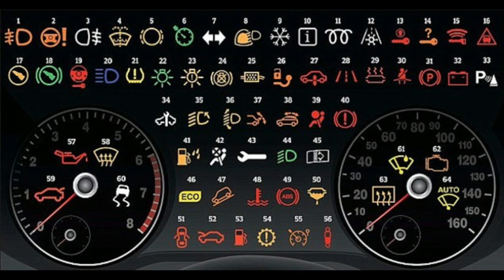Parking Brake Light : Is It Safe to Drive With Parking Brake Warning Light On? What To Do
Brake system repair costs, Save Money on Car Repairs, This warning light may indicate that the brake fluid level is low and If the ABS warning light is also illuminated this signals that the braking system has malfunctioned and your brakes may not be functioning properly. Should that be the problem, the Electronic Brake Force Distribution (EBD) warning light may also be illuminated.
Dashboard lights can be confusing and worrisome.
There's so many of them!.
What do they all mean?
Don't worry, they are not all bad.
We made this video to help you understand the meaning.
How do warning lights work?.
When you start your car, you will notice the lights on the dash come on all together.
This is to check that all the bulbs and connected components are working as they should.
These should turn off after a few seconds, but if one or more stay illuminated, it is to warn of potential problem.

Dashboard warning light comes in my car.
Dashboard warning light symbols.
Common car dashboard warning lights.
How do I reset my dashboard warning lights?
How to Remove the  Light On Your Dashboard?
DIY
DIY Video
DIY Repairs
AUTO REPAIR
Warning light appears on your dashboard.
Can you reset warning lights?
How to Reset the Warning Lights on the Dash
How do you reset the warning lights on a car?
Can I still drive with a warning light?
Dashboard warning lights
Dashboard Icons & Lights Meaning
Dashboard Signs and their Meanings
Dashboard Warning Light
DASHBOARD WARNING LIGHTS!
Warning lights on your car's
dashboard - what do they mean?
How To Test And Fix!
DASHBOARD WARNING LIGHTS | COMPLETE GUIDE
Dashboard warning lights: A Complete Guide for Your Car
Dashboard Warning Lights & What They Mean
dashboard warning lights explained
dashboard indicator light not working
dashboard warning lights and indicators
dashboard warning lights not working
Car Dashboard Warning Lights Explained
Car dashboard symbols meaning
Car Dashboard Symbols and Meanings
CAR DASHBOARD WARNING LIGHTS
Car Warning Light Symbols and Indicators
Car dashboard warning lights: the complete guide
Car Warning Lights – What These Dashboard Lights Indicate
Car Safety Features
Car Care Tips
Car Dashboard Signs
Car Dashboard Guide
Car Dashboard Functions
Tips & advice
Warning Lights and Icons Explained
Warning Lights
warning light comes in my car?
Warning Lights On Your Car's Dashboard, What Do They Mean
Dash Warning Lights
dash warning light symbols
What Warning Lights Are There?
What All the Symbols on Your Car’s Dashboard Mean
What do your car dashboard symbols mean?
What Do Dashboard Warning Lights Mean?
What do dashboard warning lights in my car mean?
What are the most common car dashboard warning lights?
What are the various Dashboard Warning Lights?
What Do They Mean?
What is the meaning of car warning lights?
WHAT YOUR CAR’S DASHBOARD WARNING LIGHTS MEAN
What do warning symbols on dashboard mean?
What is the hazard warning light on my dashboard?
What does yellow warning light mean?
What is the most serious warning light?
What is the orange exclamation light?
What is a Car Dashboard
What Do These Symbols Mean?
What It Means & What To Do ?
Electric and Hybrid Vehicle Warning Lights Explained
INDICATOR LIGHTS & WARNINGS
Common Warning Lights on Your Car’s Dashboard
Why Do The Symbols On The
Types of Car Dashboard Symbols
A Guide to Common Dashboard Warning Lights
What should I do if a dashboard
Know Car Dashboard Symbols And Their Meaning
Understanding car dashboard warning lights
Vehicle Security Warning Light
Why should you never ignore Dashboard Warning Light?
Why is that dashboard warning light on?
Warning Lights Explained
Vehicle Dashboard Warning Lights |
Most Common Lights
HOW TO CHECK COMMON WARNING LIGHTS
What Are Car Dashboard Warning Lights, And What Do They Mean?
A Comprehensive Guide To Dashboard Warning Lights
Can I drive with a warning light on
Why is every warning light on
Different Meanings of the Car Dashboard Symbols
Dashboard & Symbols
functions you need to know in your car
Diy Car Repair
Vehicle Dashboard Warning Lights What Do They Mean
how to fix dash lights not working
how to fix dashboard
how to fix dash
how to fix dash lights
dashboard warning lights you should never ignore
dashboard warning lights
dashboard light
dashboard meaning
dashboard signs
dashboard light
dashboard lights
dashboard lights warning
dashboard light stop car immediate
dash light car
dash light
dash lights not working
dash lights stay on when car is off
dash lights and tail lights not working
dash lights on red